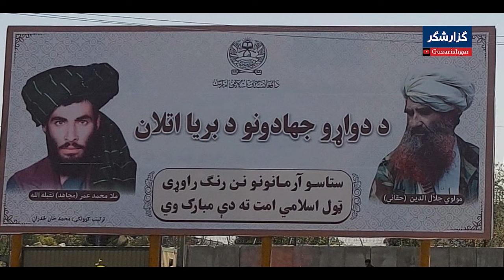جلال الدین حقانی؛ مخوف ترین جلاد تاریخ افغانستان کی بود؟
بینندگان عزیز شما در این ویدیو، زندگی نامه و کارنامه جلال الدین حقانی را تماش می کنید.
جلال الدین حقانی در حدود سال ۱۹۳۹ میلادی در ولایت پکتیا در خانواده‌ای از قبیله غلجایی قوم پشتون به دنیا آمد.